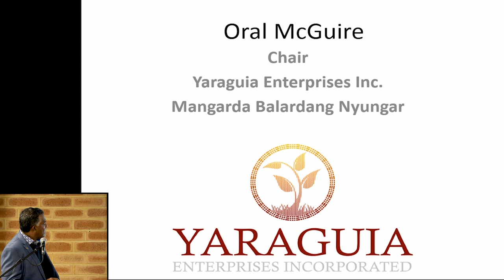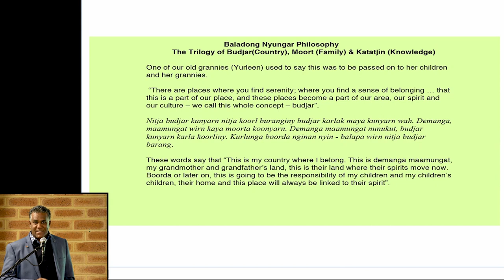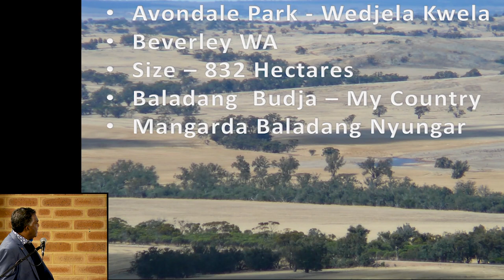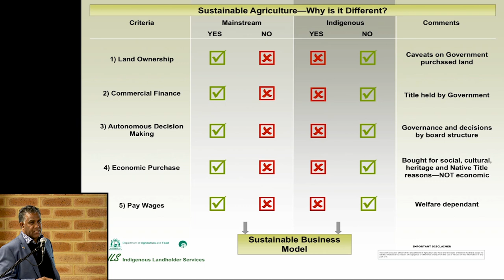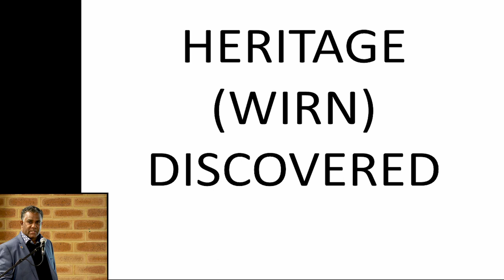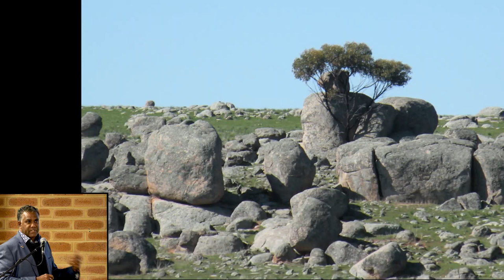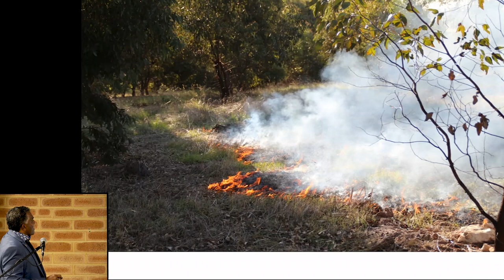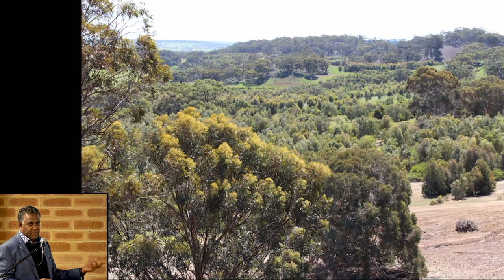Noongar Enterprise and Caring for Country - Oral McGuire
2018 WA Landcare Network forum.

This video is supported by the WA Landcare Network, through funding from the Australian Government’s National Landcare Program.